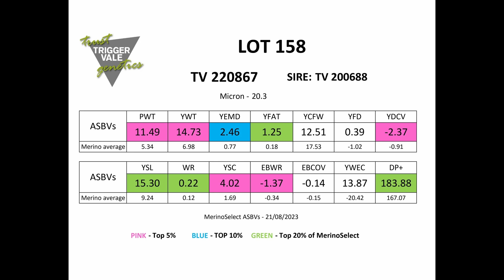Poll Merino Lot 158 2023